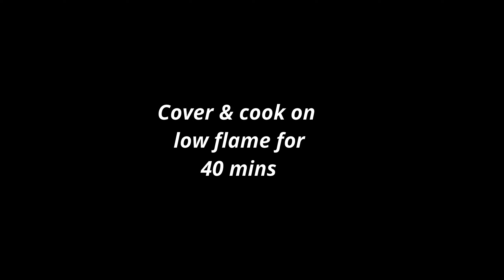Arabic platter | Raan platter | Mutton Leg Platter Recipe| 6 Flavours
We upload the Delicious recipies of food that is eaten on daily basis.

Comment if you demand any recipe we will cook on ur demand.

Support 6 flavours so i will support you guys.

6 FLAVOURS
Arabic platter
Raan platter
Mutton Leg Platter Recipe